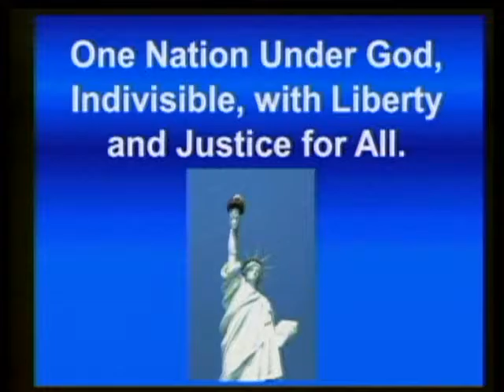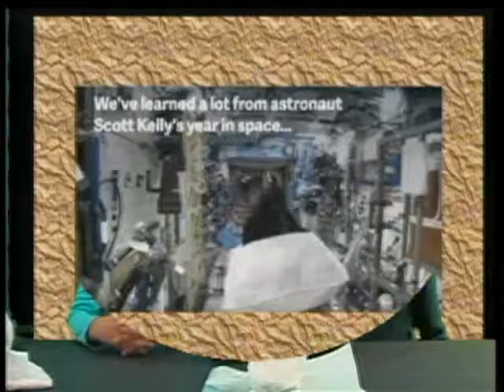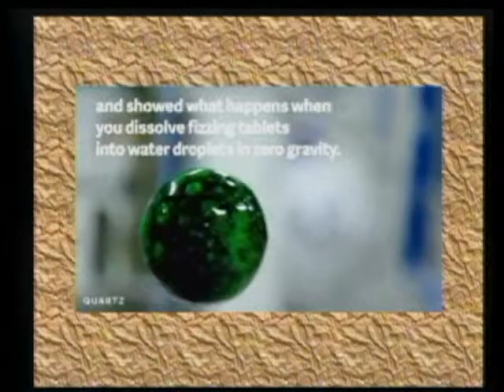3-4-16 Zach Cristian